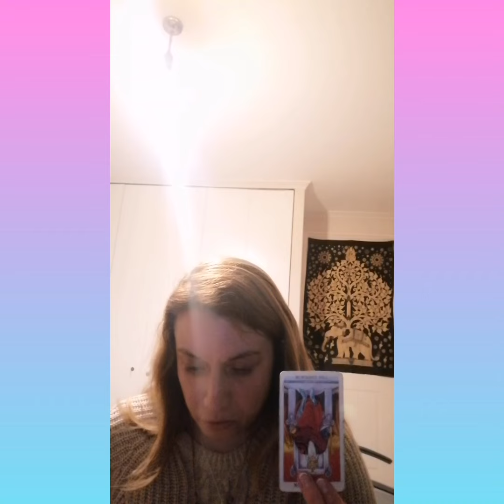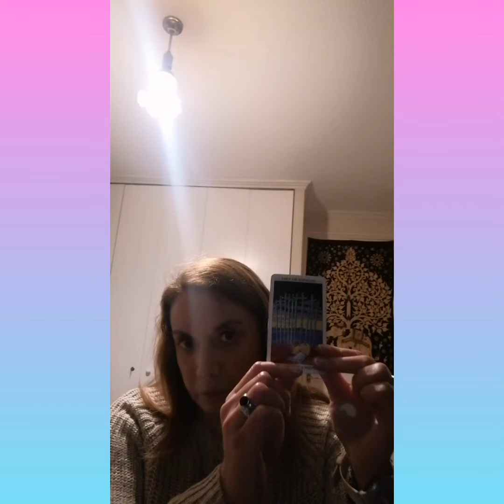y canada resultados?